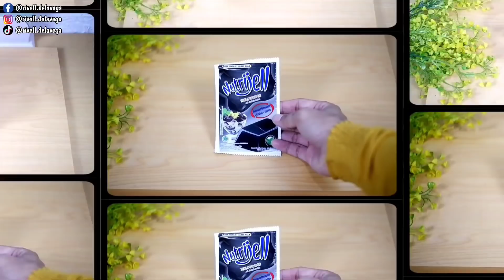Omset Ratusan Ribu Dalam 2 Jam, Paling Laris Dibulan Puasa || 3 Resep Es Kantong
Video hari ini aku akan bagikan 3 Resep cara membuat Es Kantong yang paling laris dibulan puasa yaitu Cappuccino Cincau, Jelly Lemon Tea & Creamy Milo Jelly, cara membuatnya mudah & lagi-lagi pake kemasan ini bikin rame pembeli, apalagi menjelang buka puasa.

CAPPUCINO CINCAU
Bahan Jelly Kopi:
- 15 gram nutrijell plain
- 3 sachet kecil kopi instan
- 50 gram gula pasir
- 400 ml air
Bahan Jelly Cincau:
- 15 gram nutrijell cincau
- 50 gram gula pasir
- 400 ml air
Bahan Cappuccino:
- 2 sachet cappuccino
- 200 gram gula pasir
- 50 gram creamer bubuk
- 100 ml susu evaporasi
- 1/2 kaleng SKM
- 2 liter air

JELLY LEMON TEA
Bahan Jelly:
- 15 gram nutrijell jeruk
- 50 gram gula pasir
- 400 ml air
Bahan Lemon Tea:
- 1 buah lemon
- 2 buah jeruk nipis
- 1 genggam sereh
- 5 kantong teh celup
- 350 gram gula pasir
- 3 liter air
- 1 sdm biji selasih kering

CREAMY MILO JELLY
Puding cincau
- 15 gram nutrijell cincau
- 50 gula pasir
- 400 ml air
Puding Coklat
- 15 gram nutrijell coklat
- 50 gram gula pasir
- 400 ml susu cair coklat
- 3 sdm sagu mutiara
- 200 gram gula pasir
- 50 gram creamer bubuk
- 100 ml susu evaporasi
- 1/2 kaleng SKM
- 4 sachet milo @22 gram
- 2 liter air